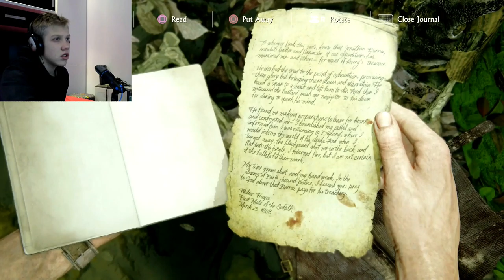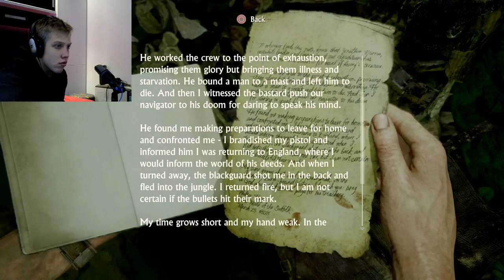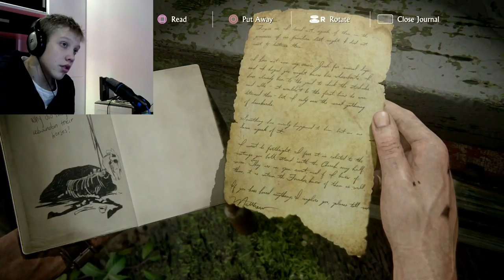OTOK PIRATOV!! UNCHARTED4 A THIEF'S END #9